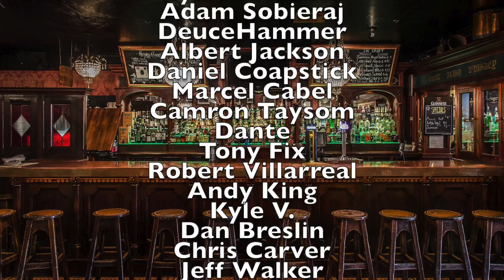Top 10 Comic Books for Final Order Cut Off 3/9/20